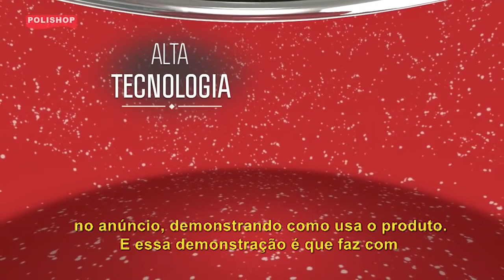COMO VENDER SEM DAR DESCONTOS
Da situação de Emergência ao Negócio Escalável, nós podemos te ajudar! Preencha o formulário para descobrir a melhor solução para alavancar o seu negócio